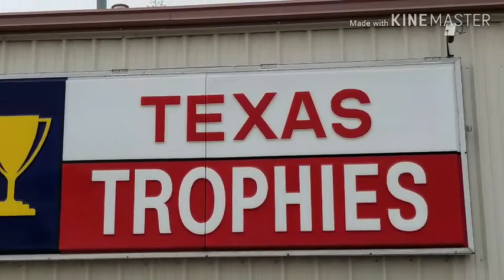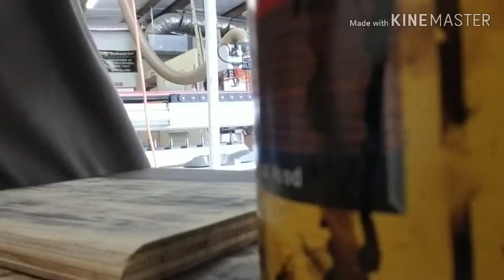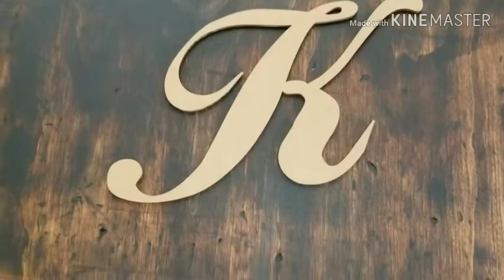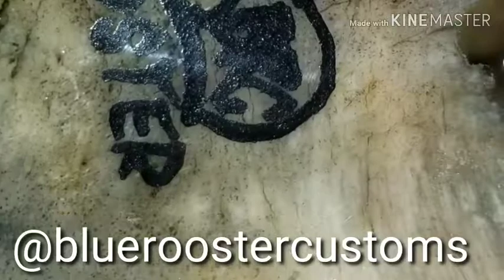Making an office chair rolling pad.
I'm not sure what you call them.